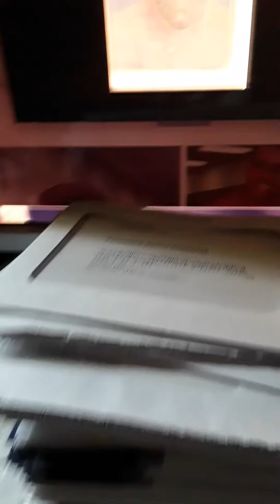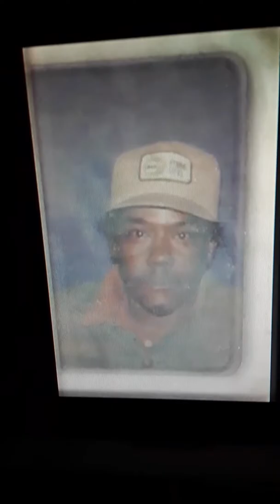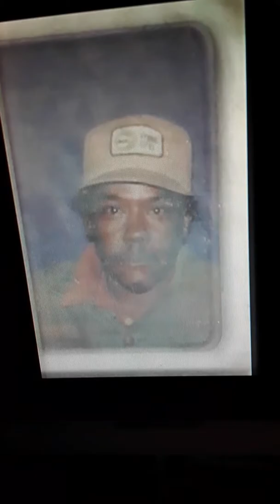Uncle Sullivan D Shaw Still alive on Legacy in 2019